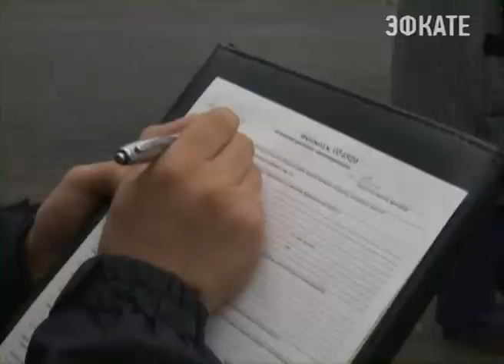В Сочи откроют продовольственный логистический центр Новости 24 Сочи Эфкате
По мнению муниципальных властей, современные продовольственные базы, аналогичные тем, что были во время проведения Зимних игр, помогут улучшить ситуацию с качеством и количеством продуктов питания на курорте.

Улицы города — не рынок. Такова позиция муниципалитета. Есть карта дислокации торговых мест, в том числе и временных объектов. Остальные — вне закона. Нарушителям грозят штрафы. Возвращаться к тому, что было на курорте ещё 5 лет назад, когда на месте клумб располагались палатки, а вместо парков и скверов были торговые ряды, вряд ли кто-то захочет, уверены не только власти Сочи, но и большинство горожан. Да и сами коммерсанты уже понимают — сегодня другое время и другие правила взаимоотношения покупателя и продавца. Тем более, что в Сочи за последнее время открыто множество торговых центров, есть площади и на Центральном рынке, где можно цивилизованно продавать свою продукцию. Не менее важно наладить в городе и оптовую торговлю. Но только при условии, что она будет цивилизованной. Так считают в мэрии. Глава Сочи Анатолий Пахомов даёт поручения торговому ведомству, исходя из интересов и бизнеса, и потребителей.

Сочи. Новости.
Телеканал Эфкате.